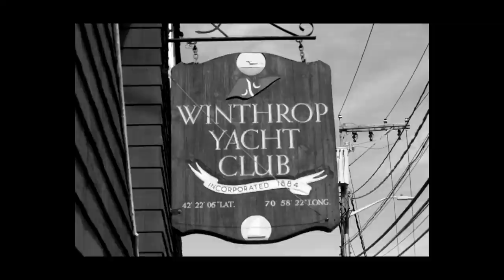Winthrop State of Mind ft. Fiona MacPhail- 2019